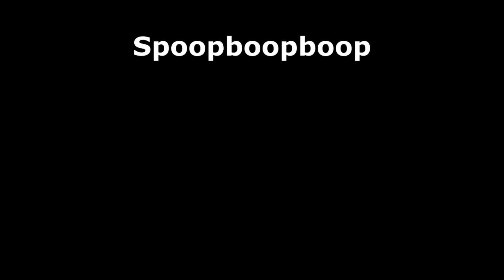Trust Me, I'm a Doctor - FNAF Security Breach Part 10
The gang takes another crack at this surgery thing in part ten of FNAF: Security Breach. Nobody likes seafood, everyone places bets on Gannon's life,  and Gannon relapses back into his diaper fetish.